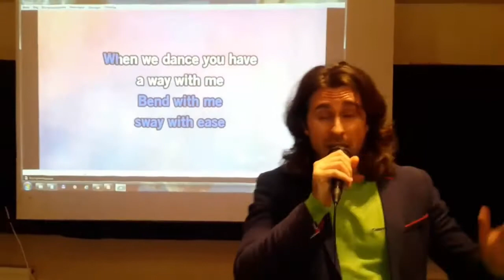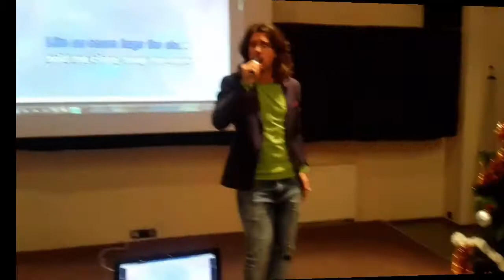Песня о любви - бесконечна!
Новогодняя вечеринка Витамакс г.Харьков окончена, но песня о любви бесконечна !!! от нашего любимчика - ЛЕВАНА АСЛАНЯН !!! Все мы вместе несем миссию здоровья и красоты, побеждаем, отдыхаем!!! Мы любим вас!!! Кто любит - тот любим!!!